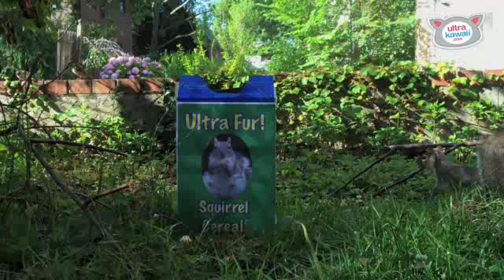"Buster Is Itchy - Walter Is Hungry"- Ultra Fur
Buster needs a good scratch! Walter wants his breakfast!  Ultra Fur is a world of super cute and super friendly indoor and outdoor animal pals including cats, dogs, squirrels, and more! Watch them get crazy in a ton of furry and feathery adventures.  You never know what's going to happen next!

Links-